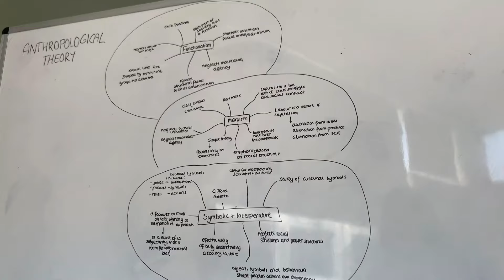UWC ATLANTIC: SNIPPETS #3